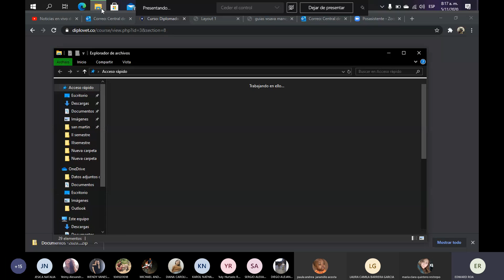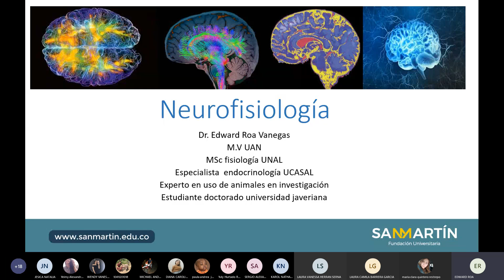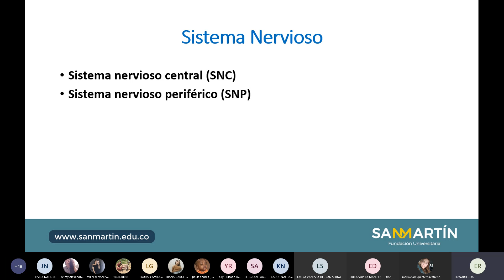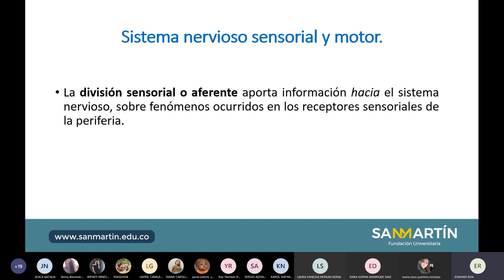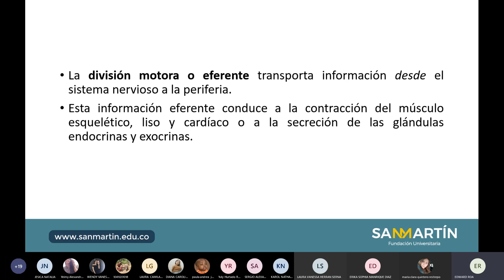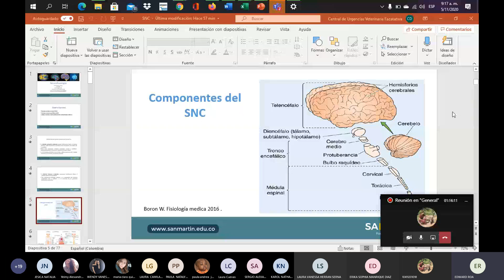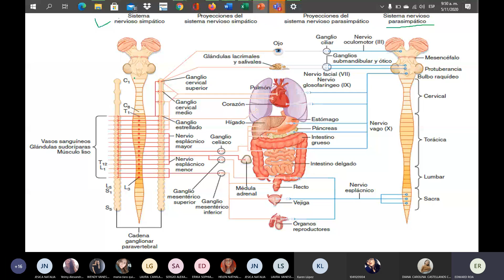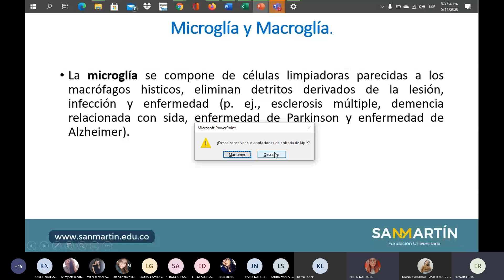sistema nervioso fisiologia 5 nov